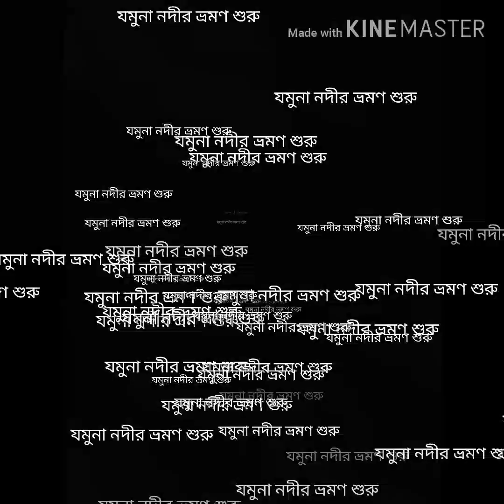Gopalpur 201 gumboj mosjid &Jomuna River travel. My 1st (vlog)